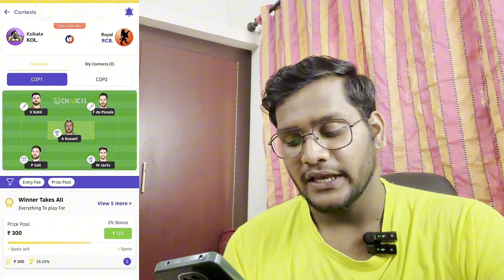RR💓vs💙MI today dream11 team of today match malayalam dream11 team predection malayalam Dream11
KUBERA 👇
INVITE CODE - *SP4TECH1*

Vision 11 👇
Get 300 ₹
REFERAL CODE - SP4TECH

FANTESTY AKHADA👇
Get 500₹
INVATE CODE - SP4TECH

Batball 11👇
Get  50₹
INVATE CODE -SP4TECH

FANTAFEAT👇
Get 100₹
INVATE CODE -SP4TECH

dream11 malayalam,
dream11 malayalam tips,
dream11 malayalam 2022,
dream11 malayalam cash withdrawal,
dream11 malayalam telegram channel,
dream11 malayalam 2023,
dream11 malayalam new,
dream11 malayalam today match,
dream11 malayalam prediction,
dream11 malayalam review,
dream11 app malayalam,
best dream 11 prediction app malayalam,
dream11 audi car malayalam,
dream11 tips and tricks malayalam,
rario beta dream11 malayalam,
dream11 cash bonus malayalam,
dream11 best contest malayalam,
dream11 invite bonus malayalam,
dream11 baseball team malayalam,
best dream 11 cricket team today match malayalam,
best dream 11 prediction telegram channel malayalam,
dream11 team of today match best team malayalam,
dream11 redeem code malayalam,
dream11 refer code 2022 malayalam,
dream11 name change malayalam,
d3 club dream11 malayalam,

dream11 private contest malayalam,
dream11 location change malayalam,
dream11 d3 malayalam,
dream11 diwali offer 2022 malayalam,
dream11 app download malayalam,
dream11 download link malayalam,
dream11 details malayalam,
dream11 tax deduction malayalam,
dream11 account delete malayalam,
dream11 diwali offer malayalam,
dream 11 explain malayalam,
dream11 free entry malayalam,
esports dream11 malayalam,
dream11 football malayalam,
dream11 multi match fantasy malayalam,
dream11 football prediction malayalam,
dream 11 free rewards malayalam,
dream11 fake malayalam,
dream11 free money malayalam,
dream 11 predictions for today's match malayalam,
dream11 game malayalam,
how to win dream 11 game malayalam,
dream11 telegram group malayalam,
dream11 gl tips malayalam,
dream 11 game how to play malayalam,
dream11 malayalam how to play,
dream 11 hack trick 2022 malayalam,
dream11 h2h malayalam,
how to play dream11 malayalam,
dream11 tricks malayalam,
dream11 location problem malayalam,
dream 11 team of today match in malayalam,
dream11 winning trick malayalam,
dream11 jackpot ticket malayalam
dream11 kabaddi team malayalam,
dream11 knockout offer malayalam,
dream11 kyc verification malayalam,
dream11 app link malayalam,
dream11 login problem malayalam,
dream11 login malayalam,
dream 11 team today match malayalam,
dream11 money withdrawal malayalam,
how to play dream 11 team of today match malayalam,
dream 11 team of today match 2022 malayalam,
dream11 team of today match football malayalam,
dream11 new update malayalam,
dream11 new offer malayalam,
dream11 new rules malayalam,
dream 11 team of today malayalam,
dream11 account open malayalam,
dream11 offer today malayalam,
dream 11 team of today match prediction malayalam,
dream11 withdrawal problem malayalam,
dream11 point system malayalam,
dream11 team prediction malayalam,
dream11 play store malayalam,
dream11 paise withdrawal malayalam,
dream11 investment plan malayalam,
dream11 price malayalam,
today dream 11 prediction team malayalam,
d3 radio dream11 malayalam,
dream11 register malayalam,
dream11 rewards malayalam,
dream11 team setting malayalam,
dream11 skill score malayalam,
dream11 investment strategy malayalam,
dream11 sports esports malayalam,
dream11 start problem malayalam,
dream11 team malayalam,
dream 11 team trick malayalam,
ind vs pak dream dream11 team malayalam,
dream11 tips malayalam,
dream11 cash withdrawal malayalam,
dream11 winner interview malayalam,
what is dream11 malayalam,
dream11 winning malayalam,
dream11 1 crore winner malayalam